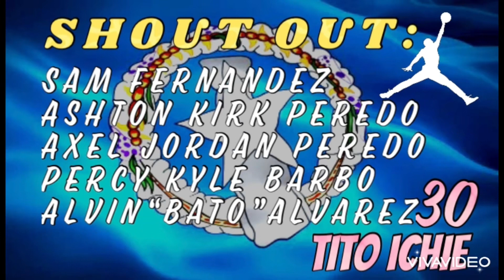Winners vs Priority Care (Win or Go Home) 🇵🇭🇲🇵🏀🔥💪🏆